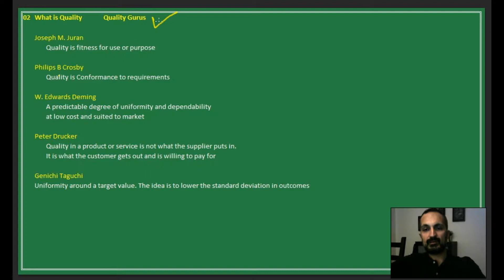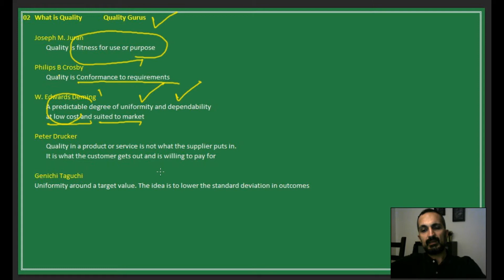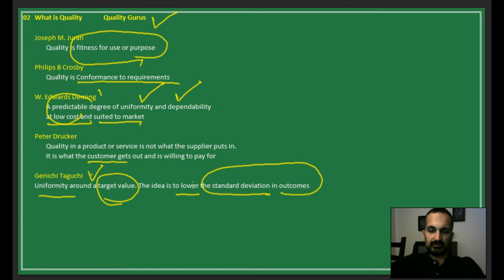Kalite Nedir ? (Kalite Guruları'na göre) 2/3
02 Kalite Nedir ? (Kalite Guruları'na göre)

Kalite, bir ürün veya hizmetin belirlenen veya olabilecek ihtiyaçları karşılama kabiliyetine dayanan özelliklerin toplamıdır. (TS-ISO 9005/1991 / ISO 8402/1986)
Kalite, bir mal ya da hizmetin belirli bir gereksinimi karşılayabilme yeteneklerini ortaya koyan karakteristiklerinin tümüdür. (ASQC)
Kalite, belirli bir malın ya da hizmetin tüketicinin isteklerine uygunluk derecesidir. (EOQC)

Kalite nedir ?